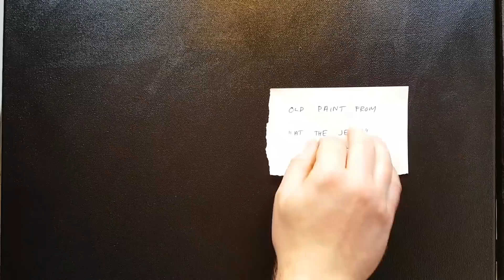In the City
Oil painting on a 40 x 50 cm - 16 x 20 inch canvas by Dusan Malobabic